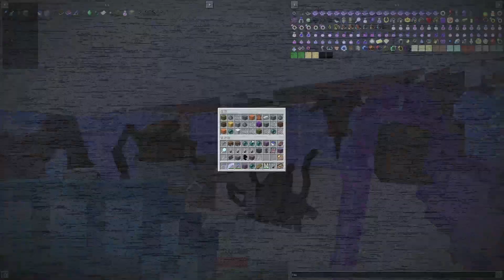지옥의왕 [rlcraft2.9]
끝까지 봐주신 분들 고마워요
⇩⇩⇩ 정보 ⇩⇩⇩

주요 모드

추가 모드

적용법은 찾아보면 정말 간단해요